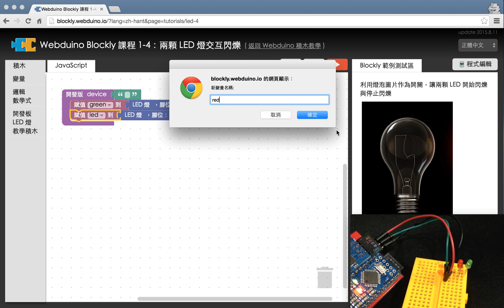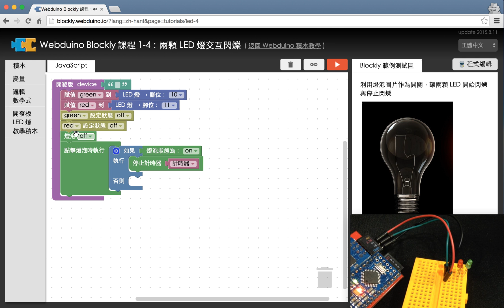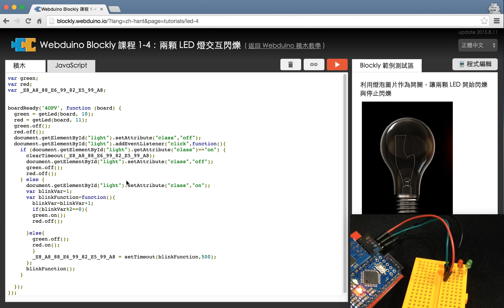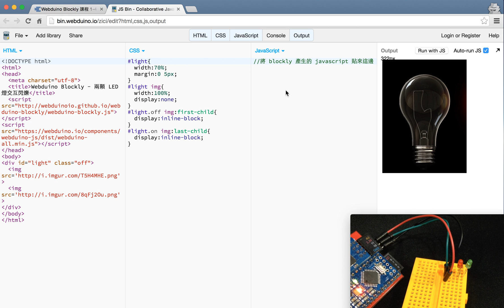Webduino Blockly 教學 1-4：兩顆 LED 交互閃爍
使用 Webduino Blockly 編輯工具，製作點選圖片，開關兩顆 LED 閃爍的效果。